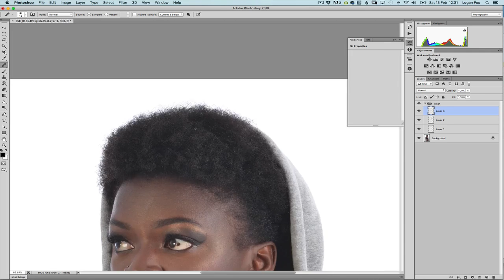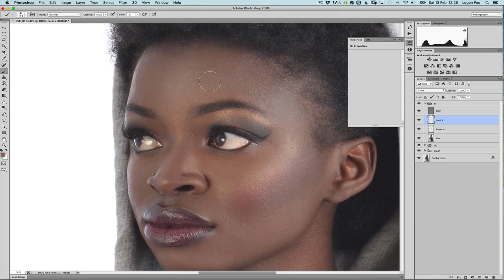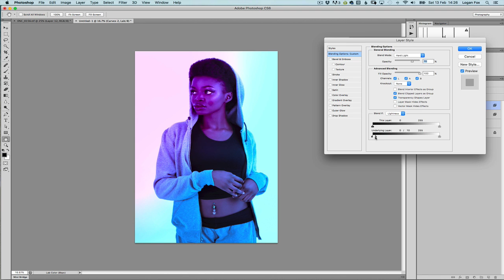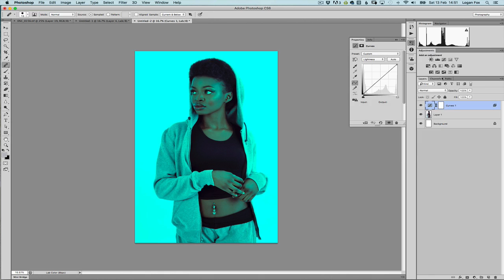Portrait retouching #3 (speed art)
In this clip I’m retouching a photograph by Paul Smith of the Garage Studio.